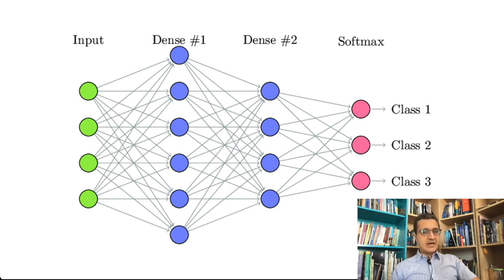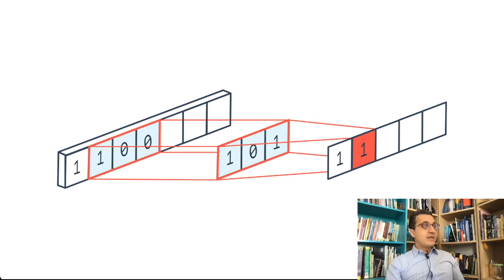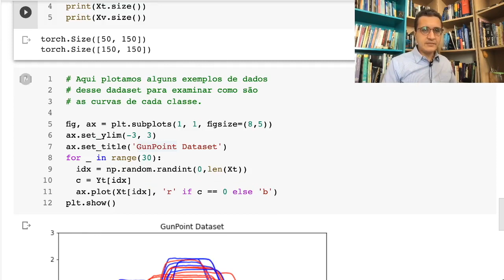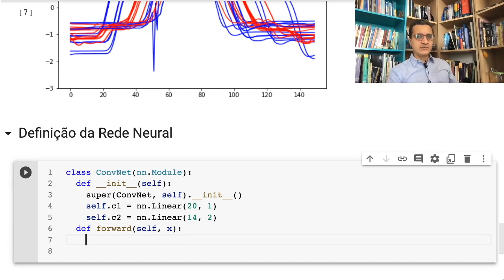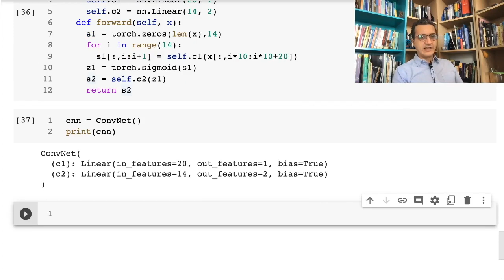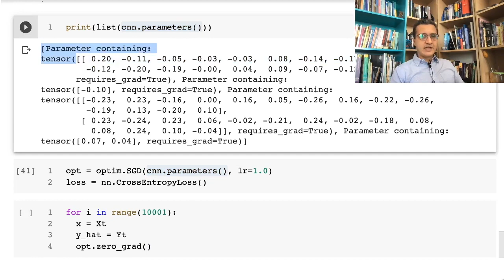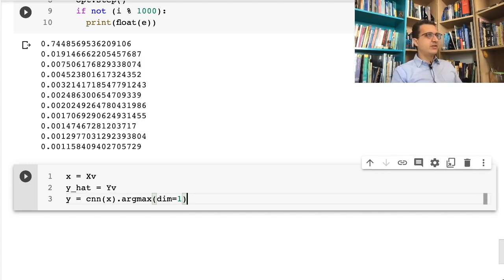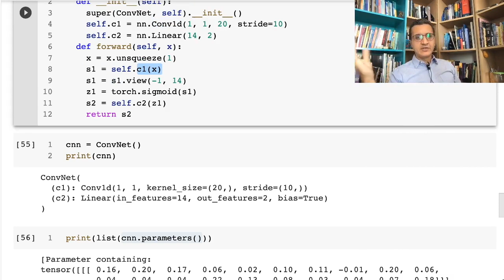Redes Convolucionais - Parte 1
Nesta videoaula demonstro os conceitos básicos de uma rede convolucional, implementando uma rede convolucional de uma dimensão usando PyTorch.